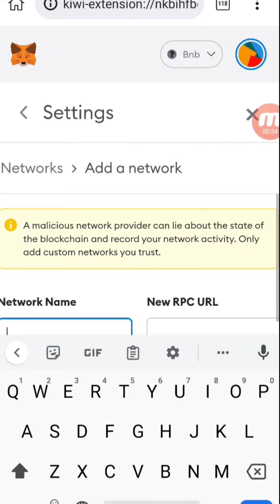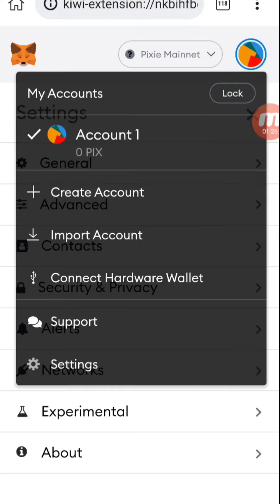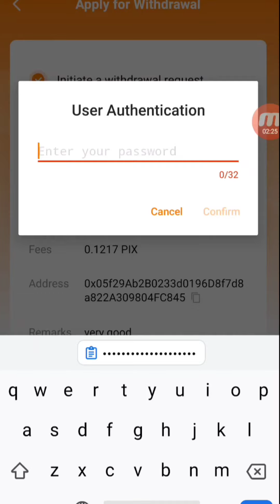pixie withdraw proof || How to withdraw pix token in your meta mask wallet full details